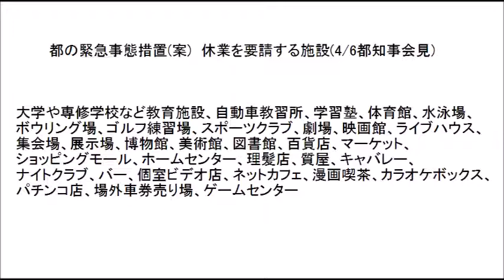法律よりも隣の目が気になる。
緊急事態宣言初日、次々と休業へ!

【関連動画】
仕事せずに家にいろ！★それでも現場を回す中小零細